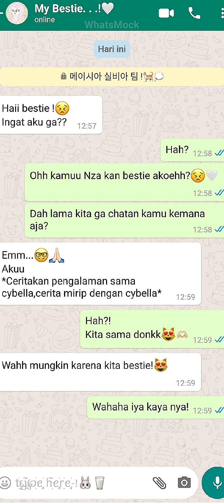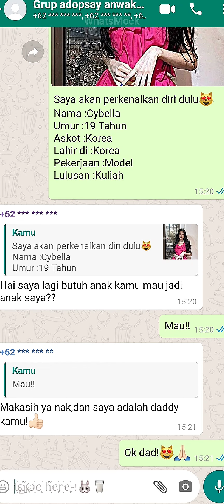pov :ayah ku lebih mementingkan nilai dari pada anak nya happy end !😷🙏🏻